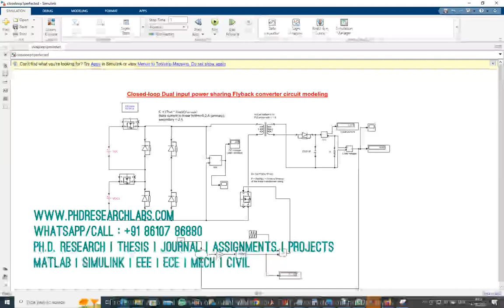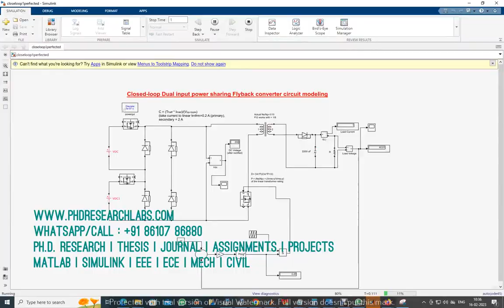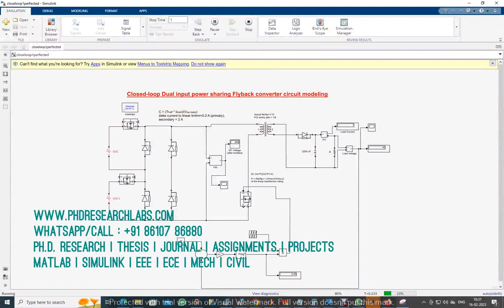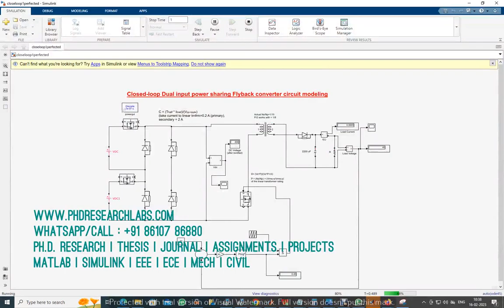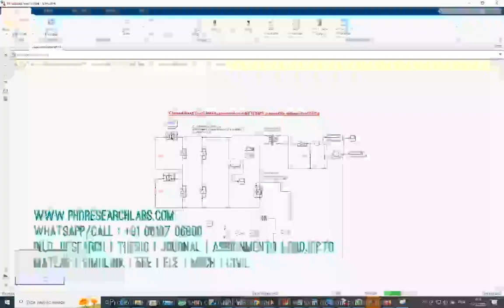Closed loop dual input source DC-DC Flyback converter - MATLAB SIMULINK ASSIGNMENTS PROJECTS